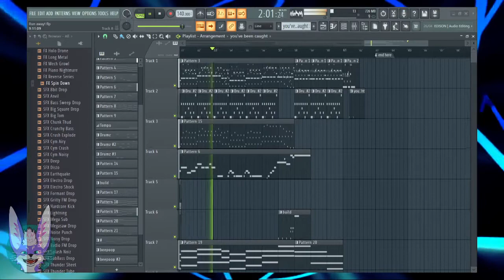Changed - Run Away! - Remix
A little remix from the game Changed. Software used : FL Studio

"You wake up in a strange place, you wonder how you got here. The place is a mess, almost abandoned. You feel like you're being watched, like predator to prey... Your only instinct is only to run away, but can you get out without getting caught?"